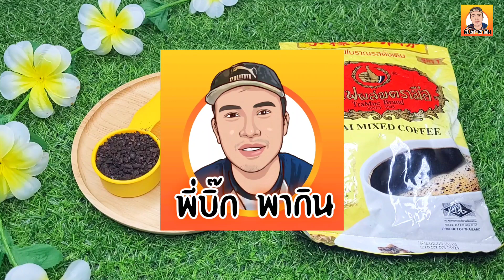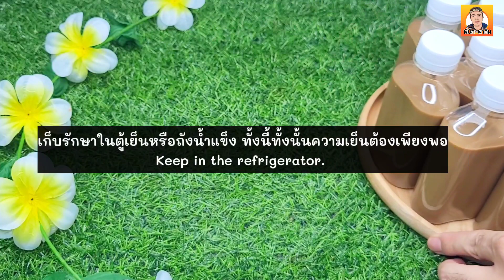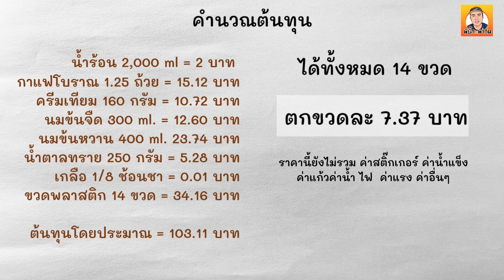กาแฟโบราณ สูตร 2 ลิตร ชงกินส่งขายสร้างรายได้เสริมพร้อมคำนวณต้นทุน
สวัสดีครับผมวันนี้พี่บิ๊กจะชวนเพื่อนมาทำกาแฟโบราณไว้กินกันนะครับผม
หรือว่าใครจะลองนำสูตรนี้ไปส่งใส่เหยือกหรือชงใส่ขวดไว้ขายก็สามารถทำได้เช่นกันนะครับ
วันนี้พี่คำนวณต้นทุนให้ด้วยนะครับว่าตกขวดละเท่าไหร่นะครับ

เมล็ดกาแฟผสมของชาตามมือ 1.25 ถ้วยตวง
ครีมเทียม 160 กรัม
นมข้นหวาน 400 ml

ingredients
1.25 cup .Thai mixed coffee
2000 ml.Hot water
160 g.creamer
240 g.sugar
300 ml.evaporated milk
400 ml.sweetened condensed milk
1/8 teaspoon salt

รวมสูตรน้ำชง สูตร 2 ลิตร ชงใส่เหยือก-ใส่ขวด
สูตรนี้เหมาะสำหรับ ชงใส่กับน้ำแข็ง

กลุ่มร่วมพูดคุย อาหาร ส่งการบ้านที่กลุ่ม